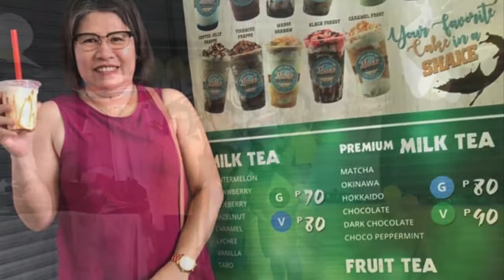My Movie 4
My mix picture